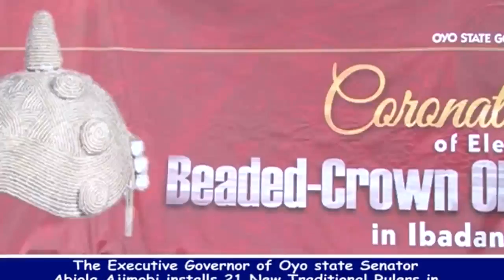GOV ABIOLA AJIMOBI OF OYO STATE INSTALLS 21 BEADED CROWN KINGS IN IBADANLAND